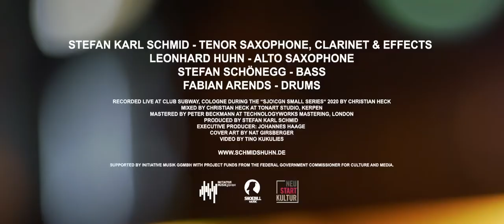SCHMID's HUHN | Modus VI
Schmid's Huhn - Her skin is an ocean
composition by Stefan Karl Schmid

Leonhard Huhn - alto sax
Stefan Karl Schmid - tenor sax
Stefan Schönegg - bass
Fabian Arends - drums

Recorded live at Club Subway, Cologne during the “SJO\CGN Small Series“ 2020 by Christian Heck
Mixed by Christian Heck at Tonart Studio, Kerpen
Mastered by Peter Beckmann at TechnologyWorks Mastering, London
Produced by Stefan Karl Schmid
Executive producer: Johannes Haage
Cover art by Nat Girsberger
Video by Tino Kukulies

Released on Schmid's Huhn - Layers (live), shoebill music, Berlin 2022